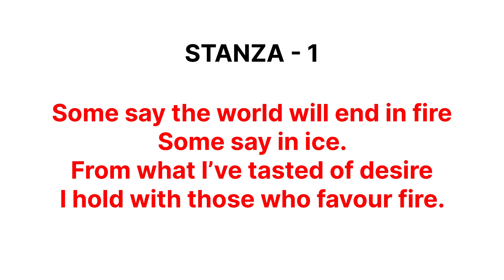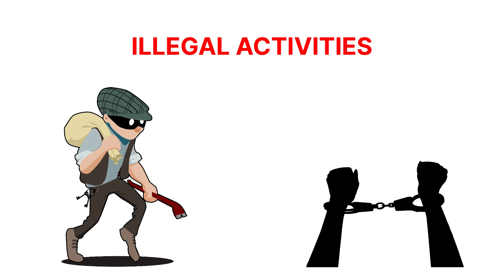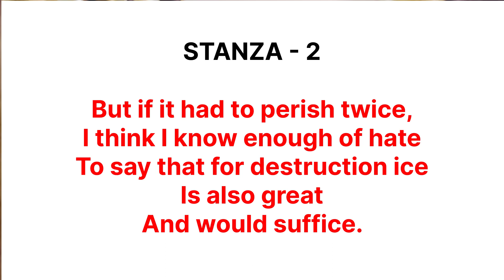Fire and Ice | Poem - 2 | First Flight | Class - 10 | In Hindi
Read this amazing self improvement book

Video Equipment :-
My Light Ring
My Mic
My Tripod
My tripod for shooting videos

Please...

Guys aaj ke iss video mein maine class - 10 (first flight) ki poem fire and ice ko explain kiya hai. Mujhe umeed hai doston ki ye video aapko accha lagega. Please iss video ko apne friends ke saath bhi share kijiyega.

Small Habits That Can Make Your Future Bright | छोटी-छोटी आदतें जो आपका भविष्य बेहतर बना सकती हैं

Things That Stop You From Achieving Your Goals | ऐसी चीजें जो आपको आपके लक्ष्य हासिल करने से रोकती हैं

Be Aware Of QR Code Phishing | कहीं आप भी QR कोड फिशिंग का शिकार न हो जाए